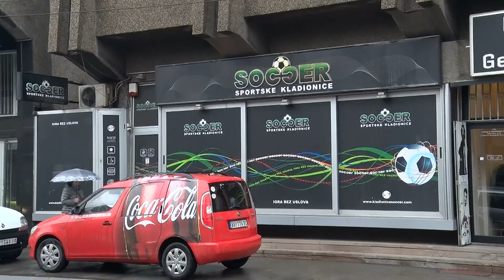Nove mjere od za vikend, evo šta sve neće raditi